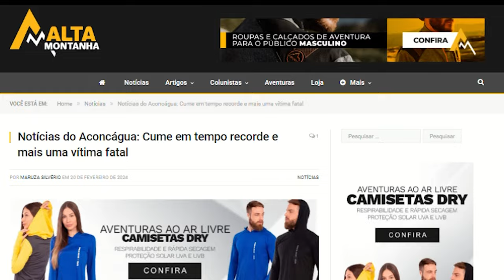Recorde de Cume no Aconcágua e mais uma Vitima Fatal - AltaMontanha News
O guia argentino Matías Sergo bateu o recorde de ascensão mais rápida do Aconcágua, em 19/02. Ele percorreu todo o trajeto da rota normal indo de Plaza de Mulas (4300m) até o cume (6962m) em apenas 3 horas e 20 minutos. Assim ele baixou em 12 minutos o tempo registrado pelo americano Tyler Andrews em 2022..
E Infelizmente não são apenas notícias de superação que chegam do Aconcágua. Em 17/02, o montanhista eslovaco Peter Knapo, 36 anos, faleceu após chegar ao cume da montanha. Ele estava escalando sozinho, sem guias.

Saiba Mais!